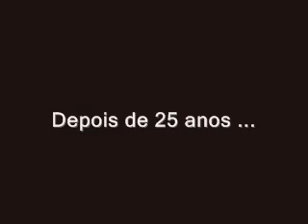Breve cronologia do casamento